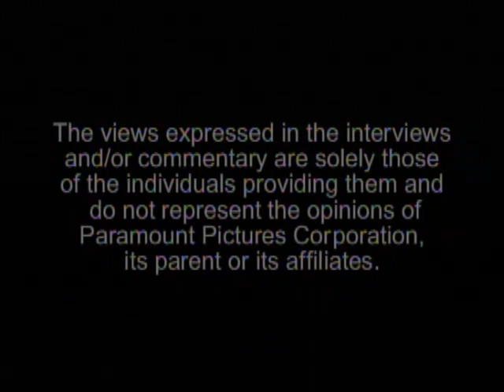Opening to Spongebob Squarepants The Complete Second Season 2004 DVD (2018 Reprint)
1. Nickelodeon Fish Logo
2. Paramount DVD Logo
3. The Contents Screen
4. The Views Expressed Screen
5. DVD Menu

That's All!